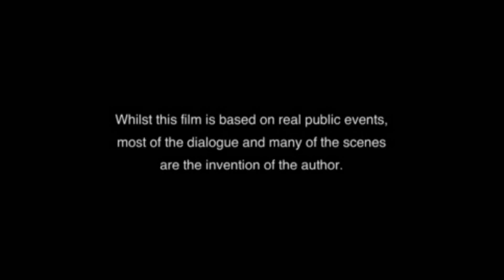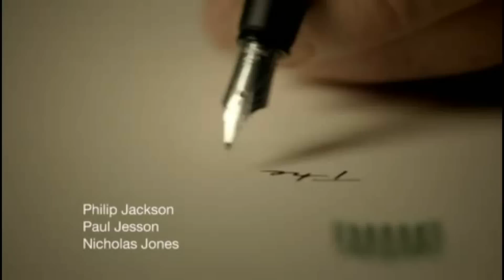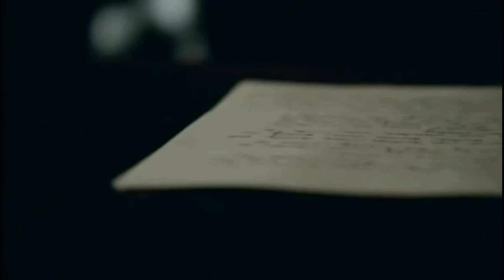margaret pt1 yes this is the full drama part 1 of 8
BBC Drama Margaret part 1 of 8